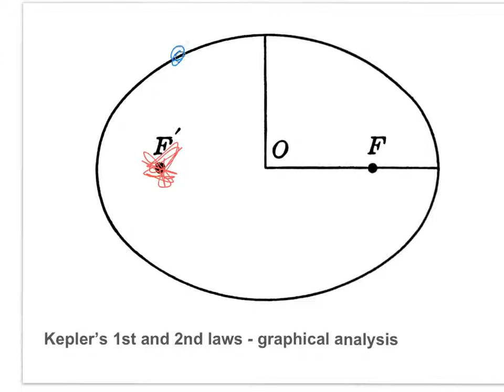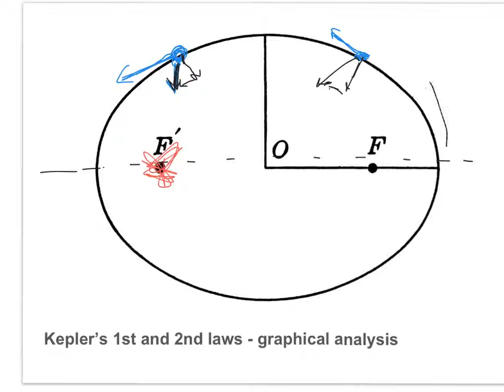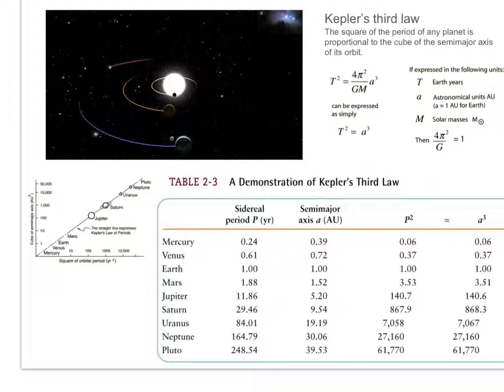comments on Kepler's Laws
Class discussion, SMW Mars Explorations